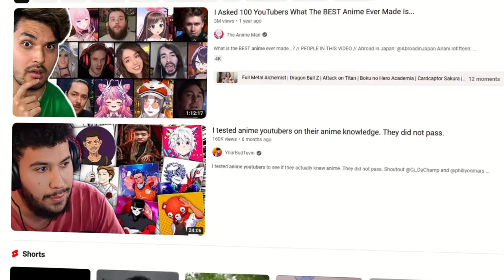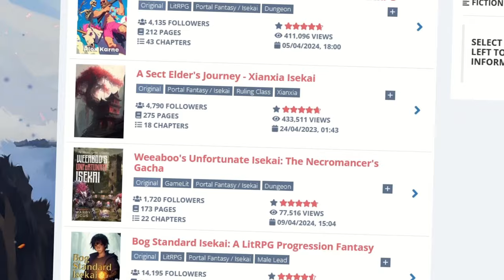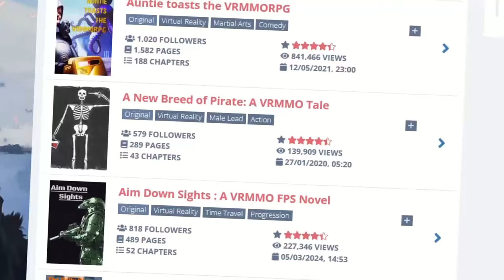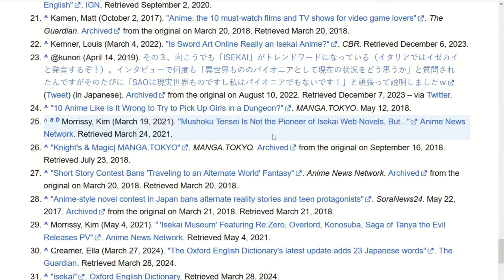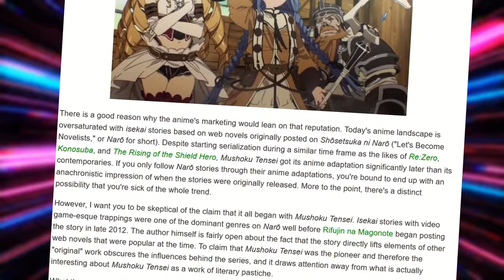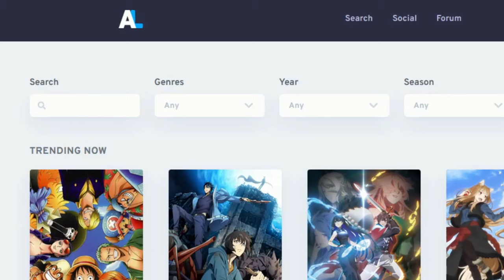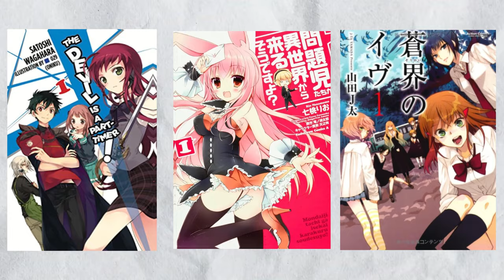No, SAO is NOT an Isekai, and NO it did not start Isekai in Japan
A video addressing a semi common misconception and watering down of definitions on what an isekai is, and whether SAO had an major impact on it in the Japanese market.

00:00 SAO is not an isekai
2:58 SAO did not start isekai in Japan